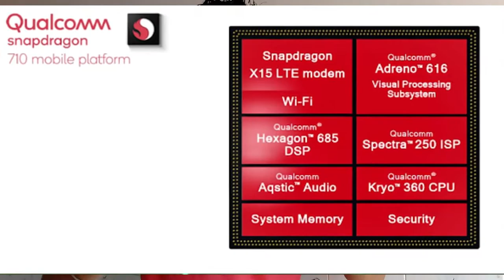Xiaomi CC9 & CC9e official Look ,Specification & Price !! 🔥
Mi CC9 and Mi CC9E Full Specifications, Price & Launch Date